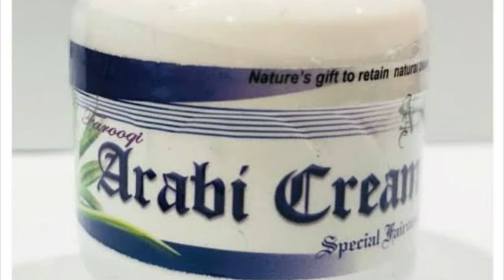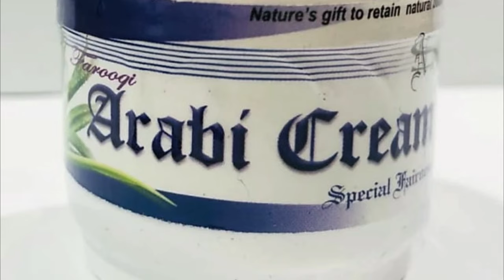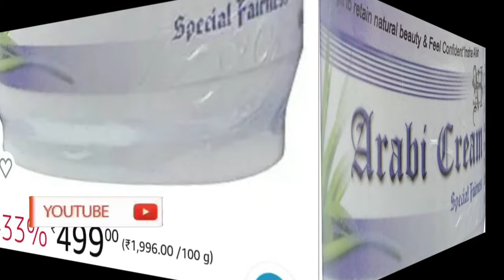ARABI Special Whitening Cream Review? | Benefits & Side Effects | Arabian Cream for Skin Whitening?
My Today's video is about ARABI Special Whitening Cream Review? | Benefits & Side Effects | Arabian Cream for Skin Whitening? 😱👆

Arab Whitening Cream

Hello..